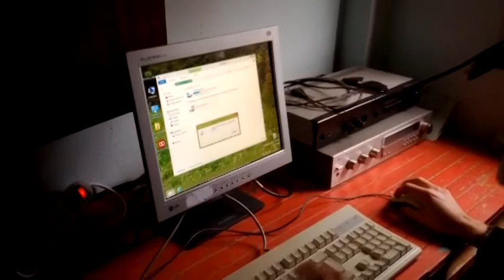Boost my PC #5 - Papy Figuet présente son pc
Je suis Papy Figuet et voici mon ordinateur. Il n'est pas très performant et je ne peux pas faire mes vidéos de lapins avec, ni jouer à mes jeux préférés. Votez pour ma vidéo et peut-être que Asus viendra me refaire l'ordinateur. Et je pourrai enfin vous présenter mes beaux lapins !